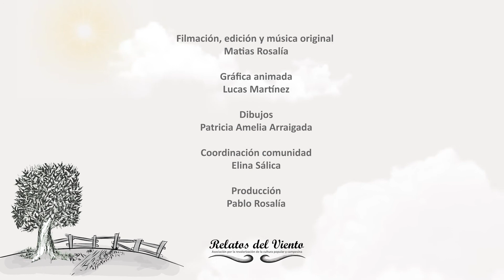Tala para reducir la grasitud de la leche a los bebés.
Amalia Zamora nos comparte cómo rebaja la leche que se le da a las niñas/os lactantes con la popular infusión de hojas del árbol de tala (Celtis ehrenbergiana o Celtis tala) y de esa manera, reducir la grasitud para favorecer su digestión ¡Importante! Las indicaciones sobre uso, preparación y administración sólo son orientativas. Ante la duda, ¡consulte con su yuyera/o de confianza! Más información en la cartilla educativa
*Información del proyecto*
“Senderos de la Memoria” es un proyecto de la Asociación Civil y Cultural Relatos del Viento con el subsidio del Programa Puntos de Cultura del Ministerio de Cultura de Argentina, que busca revalorizar las tradiciones orales y otras expresiones de la cultura popular de la localidad de Sinsacate (Provincia de Córdoba) En esta serie de 22 micro videos, nos proponemos destacar el valor cultural de yuyos y plantas (mayoritariamente nativas) desde su uso medicinal a través de los testimonios de vecinas y vecinos de la localidad.
El proyecto incluye otras actividades de participación comunitaria en la Escuela del Monte, sede de la Asociación Cultural Relatos del Viento. Para más información visite nuestra página web

Filmación, edición y música original: Matías Rosalía
Gráfica animada: Lucas Martínez.
Ilustraciones: Patricia Amelia Arraigada
Coordinación con comunidad: Elina Sálica
Producción e investigación: Pablo Rosalía